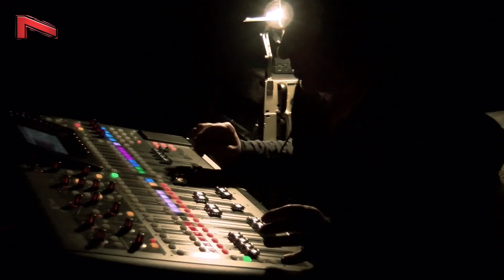سيد الهوى قمري - Cover By محمود الحداد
سيد الهوى قمري  غناء النسخة الاصلية السيدة فيروز  Cover By محمود الحداد ضمن اطار مهرجان الشباب الغنائي الاول وتحت رعاية وزارة الثقافة والهيئة العامة لدار الاسد للثقافة والفنون والفرقة الموسيقية بقيادة نزيه اسعد على المسرح المغلق في مجمع دمر الثقافي يوم 5-3-2018